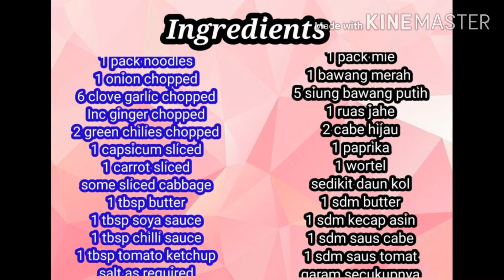EASY, SIMPLE ,DELICIOUS (VEGETABLES HAKKA NOODLES )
Assalamualaikum
Dengan segala kerendahan hati mohon simak video nya sampai selesai yaaah
Semoga bermamfaat